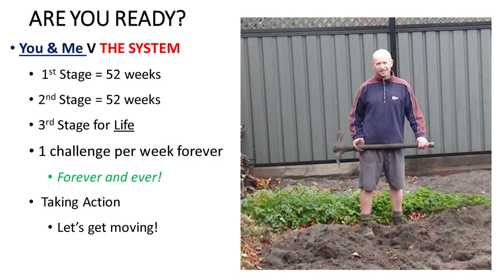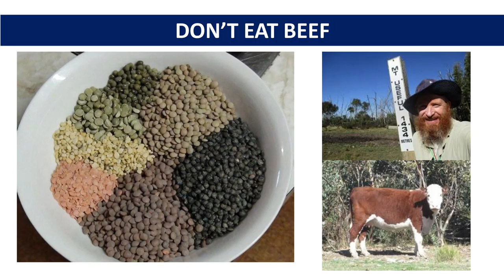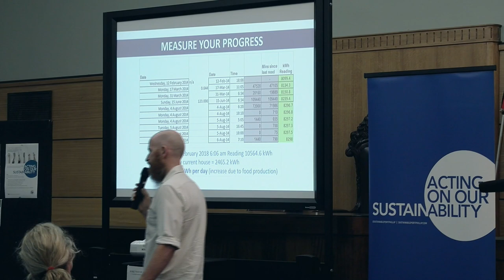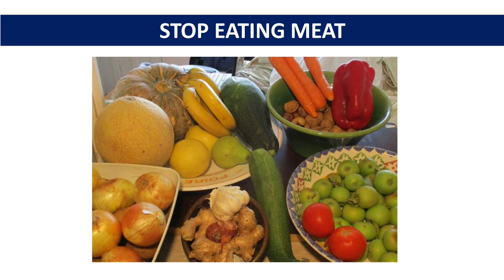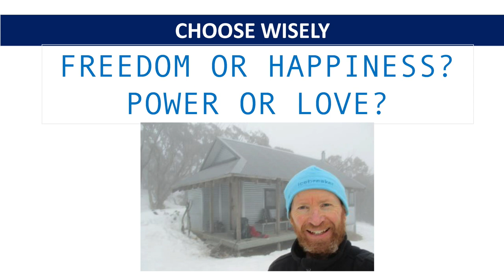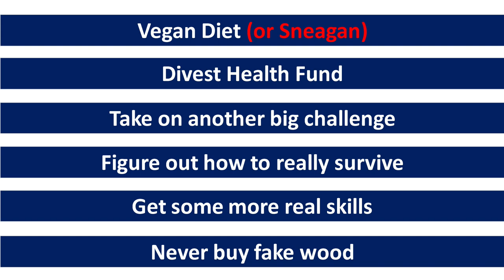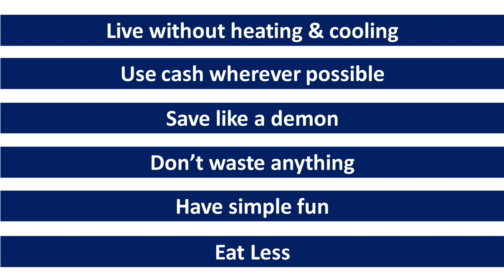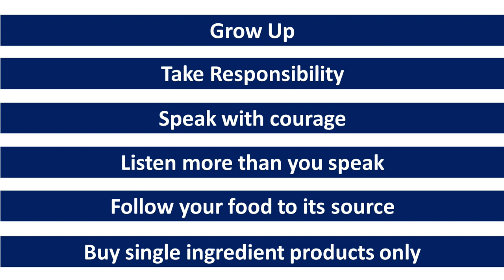Zero Impact Man Part 2 – 52 Week Challenge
Brett Hedger is the City of Port Phillip’s Zero Impact Man. For decades Brett has been on a quest to live a zero-impact lifestyle. He shares his 52 week challenge through lessons, insights and tips in this inspiring session.

Filmed at St Kilda Town Hall on 19 April 2018